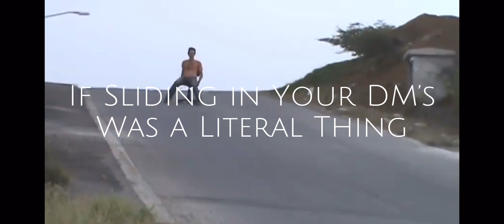Sliding In her DM’s like…￼